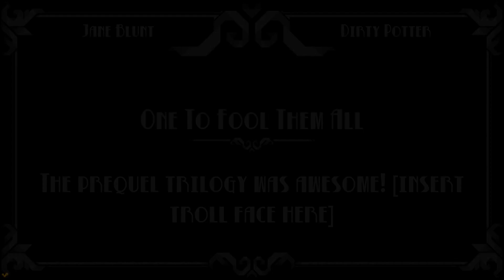BL00D ON THE RED CARPET | Oh Sir! The Hollywood Roast | Wife Vs Wife: Round 10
→ Wife Vs Wife continues and things get tense